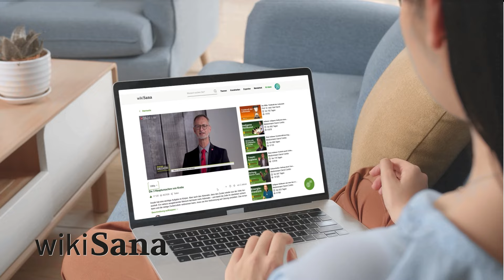Ihr Darm im Gleichgewicht: So verbessern Sie Ihre Darmgesundheit | Alternativmedizin | QS24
Der Darm ist das Zentrum unserer Gesundheit. Entdecken Sie, wie das richtige Darmmittel Ihrem Körper helfen kann, sein volles Potenzial zu entfalten.

Der Darm ist entscheidend für unsere Gesundheit. In dieser Sendung erfahren Sie, wie Sie Darmprobleme mit speziell entwickelten FormSlim Produkten effektiv behandeln können. Wir erklären, wie Sie durch kinesiologische Testung die besten Produkte für Ihren individuellen Bedarf ermitteln und wie diese Ihren Darm unterstützen können. Verstehen Sie die Wichtigkeit eines gesunden Darms für das gesamte Wohlbefinden und erhalten Sie Tipps zur Verbesserung Ihrer Darmgesundheit. Besuchen Sie unsere Website für mehr Informationen.

▬ Zu Gast ▬▬▬▬▬▬▬▬▬▬▬▬▬▬▬▬▬
Daniel Hertig, Stoffwechselexperte, Autor
Felix Perzl, Heilpraktiker, Osteopath, Stoffwechseltherapeut
Robert Katschinski, Gesundheitsanalyst
Sendungsnummer: AM_240613_S01_hertig

FormSlim UG
Rathausplatz 21
87435 Kempten

Praxis Alma Fluente
Rathausplatz 21
87435 in Kempten